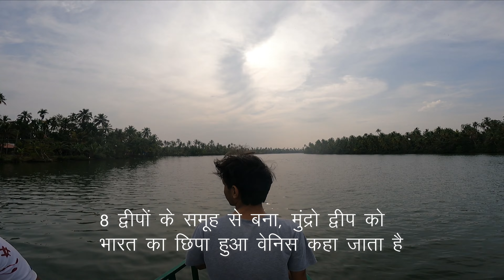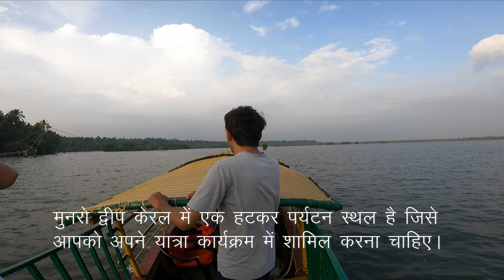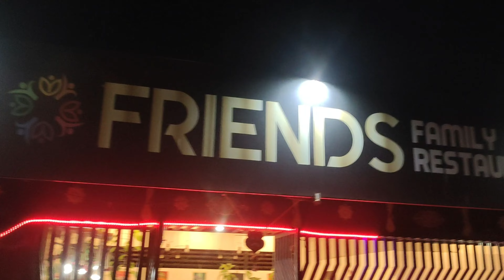Munroe Island | Shikara Ride | Unexplore Kerala | South solo ride on Activa | Ep: 34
Munroe Island | Unexplore Kerala | Must visit place in Kerala | South solo ride on Activa | Ep: 34

I have set a new record by starting the South India Solo Ride journey from Ahmedabad. While traveling from Ahmedabad to Rameswaram, I rode solo on a scooty (Honda Activa), covering 2161 km. Notably, I became the youngest and fastest person to achieve this record. As a result, the India Book of Records has officially acknowledged my extraordinary achievement and entered my name into its record book.

About this video:
This video is part of my "South Solo Ride on Activa" (22 days solo trip), and this video is episode 34.
Today is the 11th day of my journey from Ahmedabad.

Munroe Island is a quiet and picturesque village in the Kollam district of the Indian state of Kerala. The island is surrounded by the beautiful Ashtamudi Lake.
Munroe Island is a hidden gem that offers a unique experience for travelers seeking tranquility and a break from the hustle and bustle of city life.

In this video, I have shown mesmerizing beauty of Munroe Island and its surroundings. You can see the natural landscape, the lush greenery, and the clear water of Ashtamudi Lake. Here I have also captured local fishing practices.

Overall this video made on Munroe Island can be a delightful mix of stunning visuals and personal insights, giving you a glimpse into the beauty and charm of this hidden gem of Kerala.

We appreciate your support and would love your feedback in the comments below.
Kindly share your suggestions and tips to help us create more engaging travel videos for you.